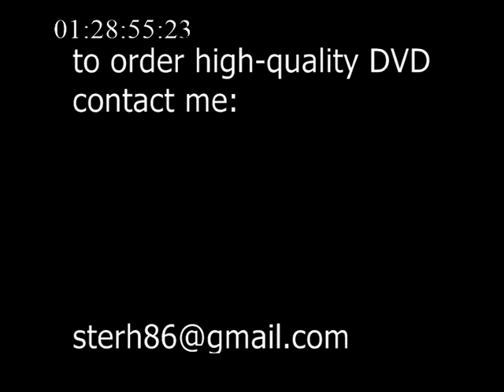The Kinks - UK TV 1978 (ARCHIVE MASTER TAPE)